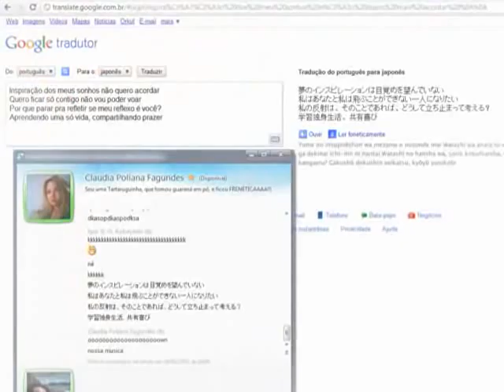Valentina Yumi Kobayashi.wmv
夢のインスピレーションは目覚めを望んでいない
私はあなたと私は飛ぶことができない一人になりたい
私の反射は、そのことであれば、どうして立ち止まって考える？
学習独身生活、共有快楽